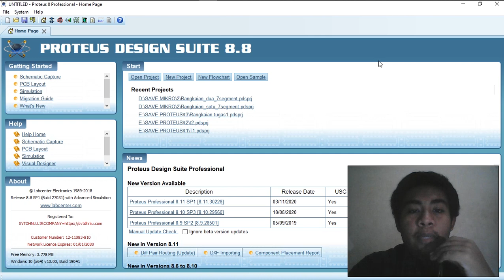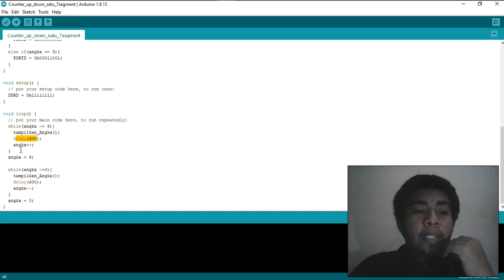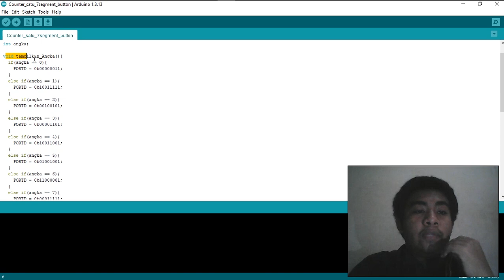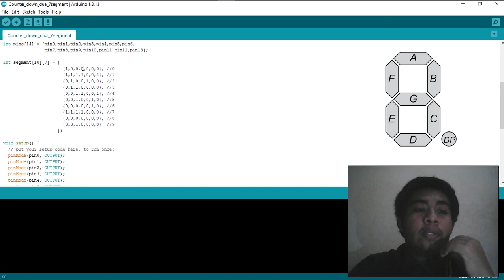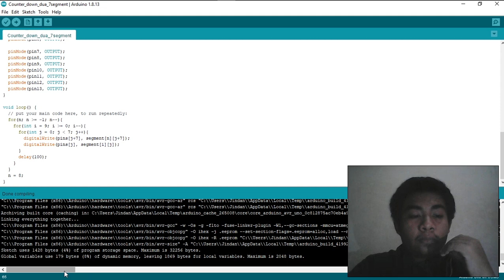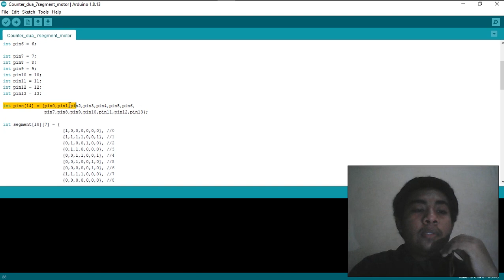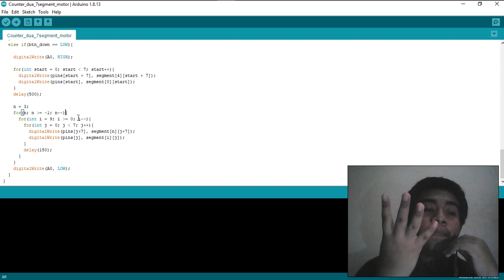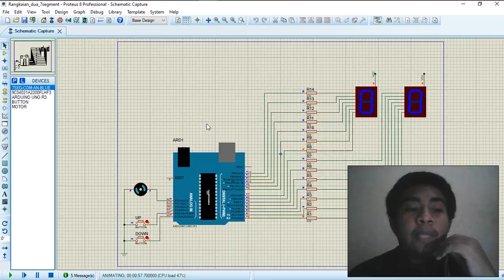Mikrokontroler - Tugas 2 - Muhammad Jindan - F55119064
Rangkaian Tugas 2 Mikrokontroler :
1. Counter down satu 7segment
2. Counter up dan down satu 7segment
3. Counter satu 7 segment dengan button
4. Counter down dua 7segment
5. Counter up dan down dua 7segment
6. Counter dua 7segment dengan motor dan button